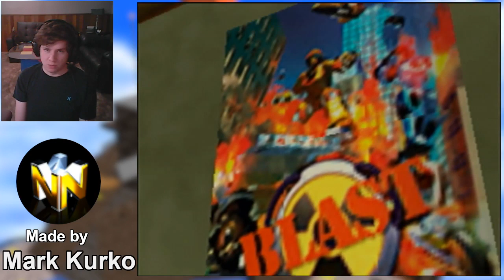Banjo-Kazooie in BomberMan 64 (Real N64 Capture)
In this video I check out "Banjo-Kazooie in Blue Resort From Bomberman 64" by Mark Kurko. This is part of an amazing mod called "Banjo-Kazooie Stay at Home mod" witch witch puts Banjo-Kazooie in Bob-Omb Battlefield, Whomps fortress, Jolly Roger bay and Blue Resort From BomberMan 64 for the Nintendo 64 .

The levels in Blue Resort are
Switch and Bridges
Vs. Artemis
Pump It Up!
Sewer Savage

This rom hack was played on an everdrive 64 and recorded using a GV-USB2.